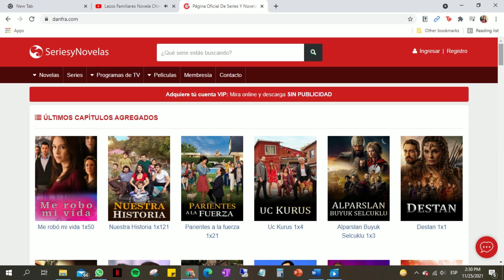Destan Capítulo 9 Resumen